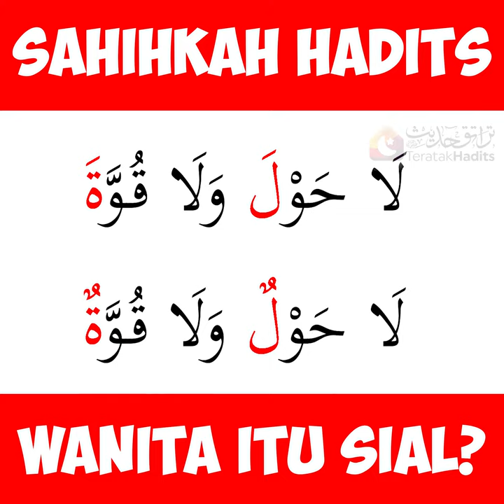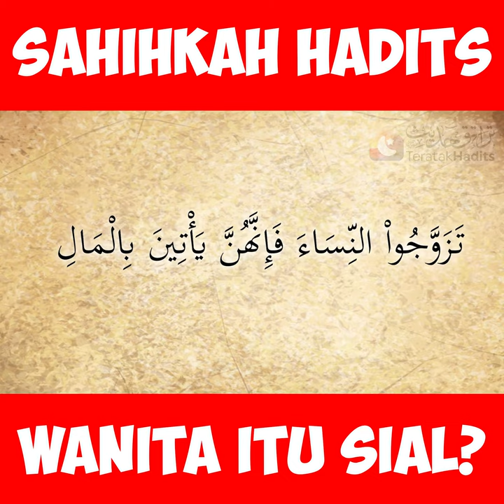SAHIHKAH HADITS SIAL ITU ADA PADA WANITA, KUDA, DAN RUMAH?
Terdapat hadits dalam Sahihain al-Bukhari, Muslim, dan lain-lain menyebutkan dengan lafaz,

"daripada ibn Umar radhiyAllahu anhu, bahawa Rasulullah sallAllahu'alayhiwasallam bersabda, "sial itu ada pada 3 perkara, wanita (yakni isteri), tempat tinggal, dan kuda (yakni kenderaan)."

Sebenarnya dalam hadits yang sama, Aisyah, isteri Nabi radhiyAllahu'anha sendiri menyebutkan yang Nabi sallAllahu'alayhiwasallam cuma menceritakan perihal Arab jahiliyah sahaja, ketika para sahabat sedang bercerita tentang sial dalam budaya jahiliyah.

Dalam lafaz yang lain, Rasulullah membalas, "SEKIRANYA ada sial, maka akan ada sial dalam 3 perkara ini."

Kerana tidak ada sial dalam 3 perkara ini, jelaslah bahawa tiada sial langsung dalam Islam.

Lebih jelas lagi dalam lafaz yang lain, Rasulullah sallAllahu'alayhiwasallam menyebut, "tiada langsung sial. Bahkan boleh jadi perkara ini membawa tuah pula."

Antara tuah yang boleh difahami seperti yang Allah taala sebutkan dalam surah an-Nur ayat 32, "dan kahwinkahlah janda, dan orang soleh dari kalangan hamba lelaki dan perempuan kamu. Sekiranya mereka miskin, Allah akan mengkayakan mereka."

Tentulah kaya itu satu bentuk tuah yang disukai manusia.

Begitulah cara kita berinteraksi dengan hadits, hendaklah dihimpunkan keseluruhan hadits yang sama dalam babnya untuk memahami konteks sebenar hadits ini.

PENTING: Teratak Hadits kini beroperasi sepenuhnya secara maya.

Kami menanggung kos internet untuk kelas Maulana Muhammad Asri Yusoff secara online yang akan diadakan dalam beberapa bulan lagi, juga editing video-video rakaman kuliah, serta video pendek jawapan isu agama.

Bagi yang mahu menyumbang untuk kerja editing secara konsisten, bolehlah berhubung dengan pihak kami:

Sumbangan Editing Video:
DKKL SMART TRADING
Maybank

Link Youtube: